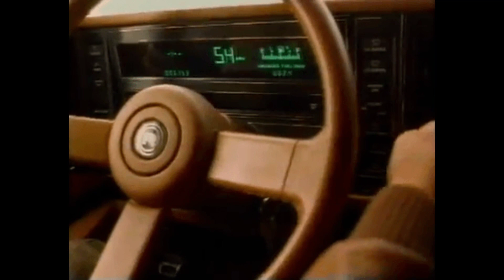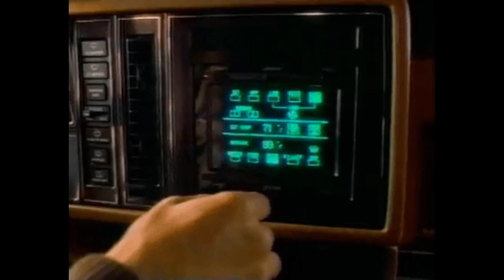(FREE) green montana x hamza type beat - "novice" - melodic drill beat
🇫🇷POUR ACHETER/TELECHARGER L’INSTRU
🇬🇧TO PURCHASE/DOWNLOAD THE BEAT

FAQ :

🇫🇷Cette instrumental ne peut pas être utiliser si la musique est publié dans les plateformes de streaming.
(Sauf si vous achetez une lease)
🇬🇧This beat cannot be used if it is published in streaming platforms. (Unless you buy a lease)

🇫🇷Vous êtes dans le devoir de me crediter au cas ou cette instru est utilisé sans profit. EXEMPLE : “Nom de la musique” (Prod. Brido)
🇬🇧In case you use this beat, it is mandatory that you credit me in the title, if you use this beat not for profit
EXEMPLE “name of the track” (Prod. Brido)

🇫🇷REPOSTER LA PROD EN ELLE MEME EST STRICTEMENT INTERDIT
🇬🇧REPOSTING THE BEAT ALONE IS FORBIDDEN

🇫🇷SI VOUS VOULEZ PLUS D'INFO ENVOYEZ MOI UN MESSAGE SUR IG !
🇬🇧IF YOU NEED MORE INFO HMU ON IG !